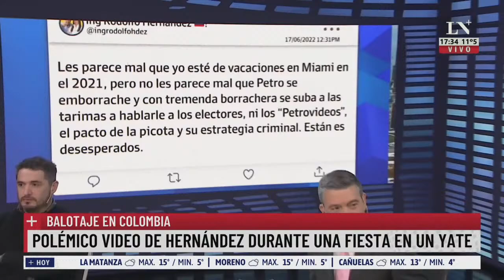Colombia. Polémico video de Hernández durante una fiesta en un yate.